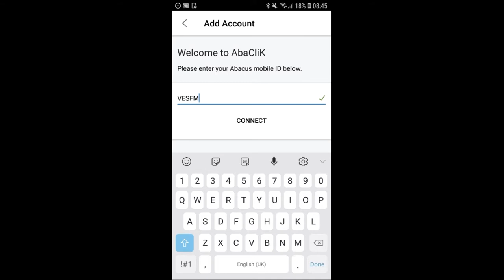Abacus Time Recording - AbaClik Login with Android